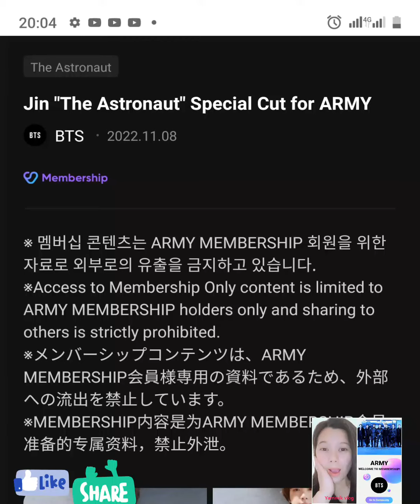Jin The Astronaut special cut for Army New Solo Album On Weverse Membership Content 2022#jin